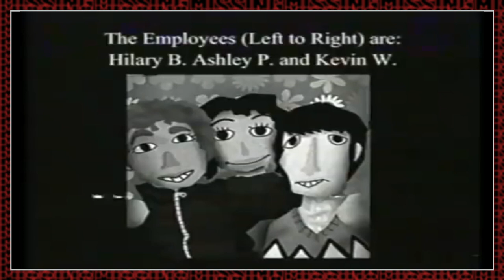Boozoo's Entire Story EXPLAINED - The Walten Files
Today we're gonna be exploring Boozoo the Ringleader from The Walten Files. Who is he? Where does he come from? Those are the type of questions we'll be answering today!

Timeline:
00:00 - 01:06 Appearance
01:06 - 01:53 Company Introductory Tapes
01:53 - 03:08 Relocate Project
03:08 - 10:20 Boozoo's Ghosts
10:20 - 13:43 Bunnyfarm